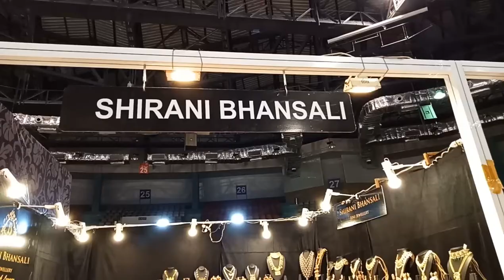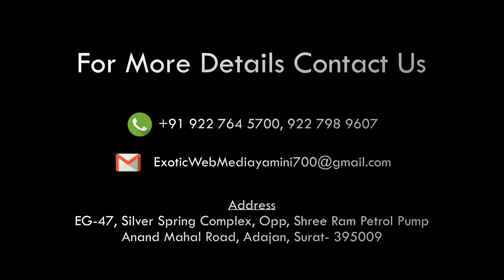INTERVIEW OF SHIRANI BHANSHALI SJS SURAT JEWELLERY SHOW INDOOR STADIUM 1 SEP 2018